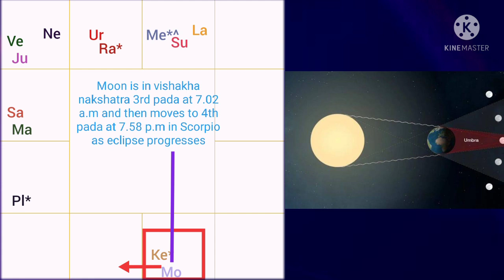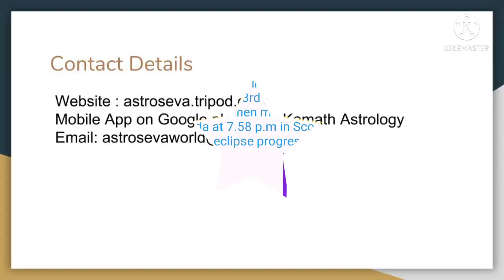Total lunar eclipse -16th May 2022-Deeper meaning and impact on world and India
This video explains the impact of Total lunar eclipse on 16th May 2022 on the world and India and also the deeper meaning of this eclipse